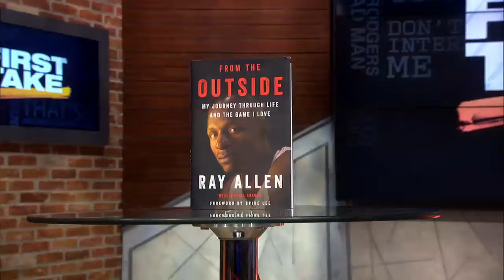[FULL] Ray Allen on leaving the Celtics, missing Paul Pierce’s ceremony & KG snub | First Take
[March 29, 2018] Hall of Famer Ray Allen joins First Take to discuss the motivation behind releasing his latest book "From The Outside," which chronicles his journey through the NBA. Stephen A. Smith raises questions about Allen leaving the Boston Celtics and his former teammates Kevin Garnett, Rajon Rondo and Paul Pierce.